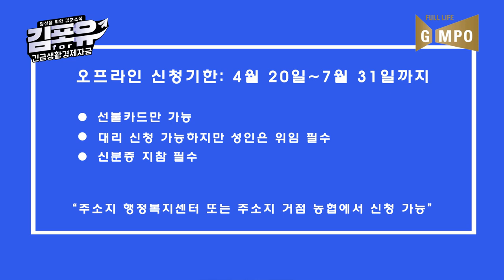[김포유] 코로나로 지친 시민들을 위한 '김포시 긴급생활경제자금'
*저소득 특수 형태 근로 종사자 및 프리랜서 등 생계비 지원 신청 페이지

코로나19로 몸과 마음 모두 지친 김포시민 여러분들을 위해
김포시가 긴급생활경제자금을 지원합니다!

자세한 내용은 김포시 홈페이지를 참고해주세요~